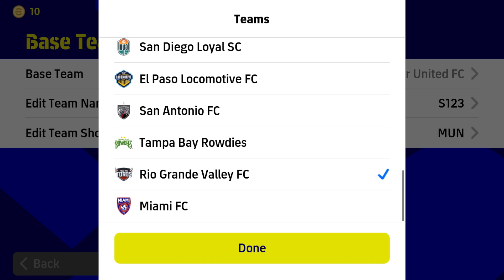THE BEST ATTACKER SQUAD!! 😱😱 IN EFOOTBALL 2023 MOBILE